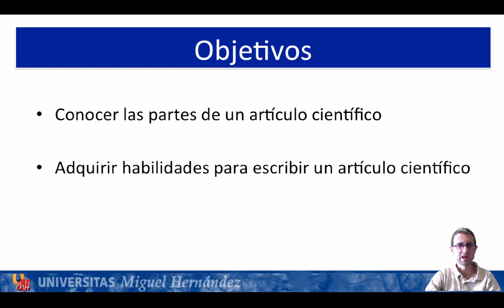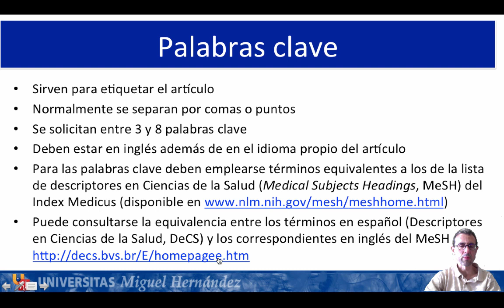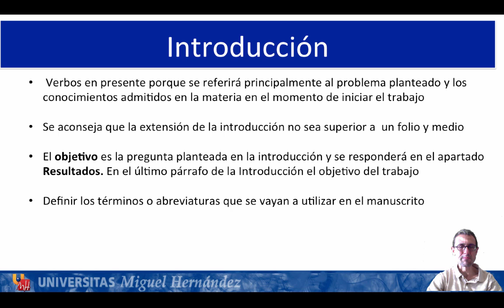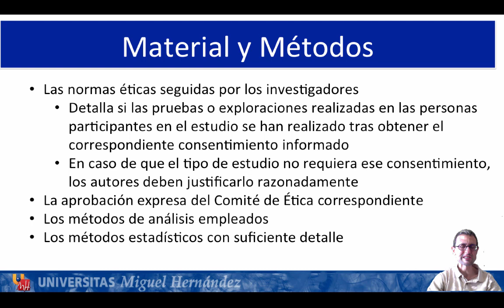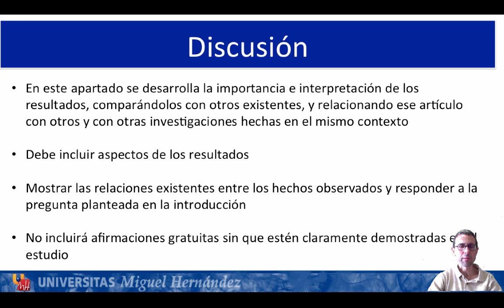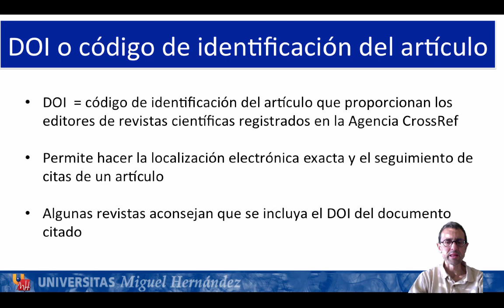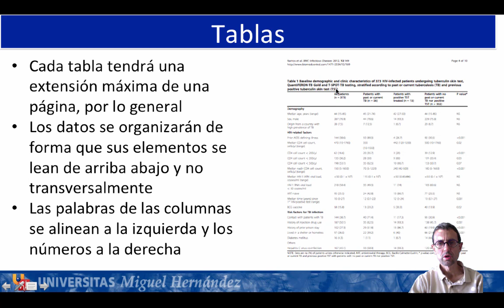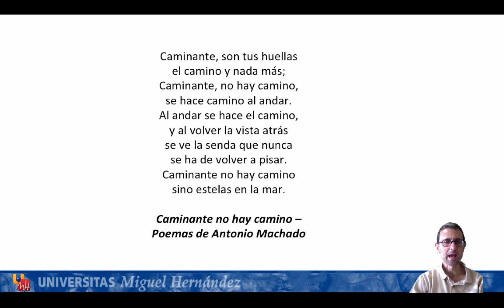Lec3.2 Como escribir un articulo científico (umh2694 2014-15)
Como escribir un articulo científico.
Asignatura: Escritura y Publicación de un Artículo Científico.
Máster Universitario en Investigación en Medicina Clínica.
Profesor: José Manuel Ramos Rincón.
Dpto. de Medicina Clínica.
Área de Inmunología.

Como escribir un articulo científico, se describen las estructura de un artículo científico y las claves para empezar a preparar un trabajo  original.